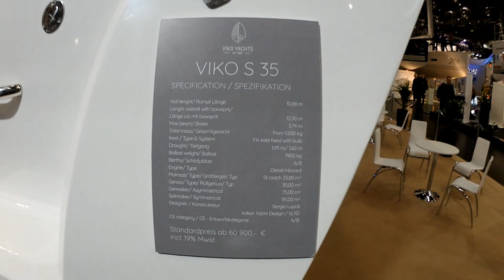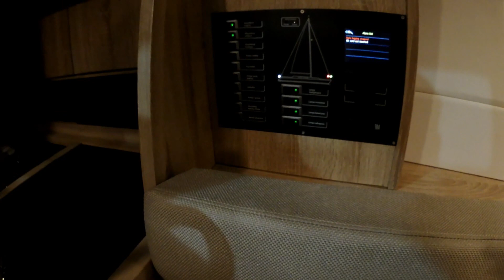Viko S35 Walkthrough 2020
The Viko S35 was the big surprise 2019. A lot of boat for less than 60.000 Euros (excl. VAT). So we were very curious about this boat and wanted to make a video. Please look also for the video of the Viko S30.